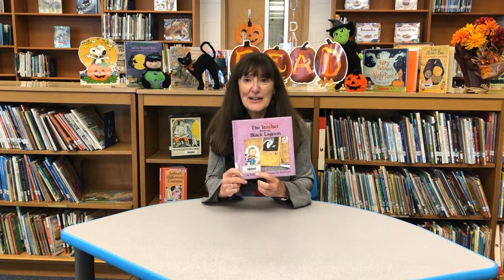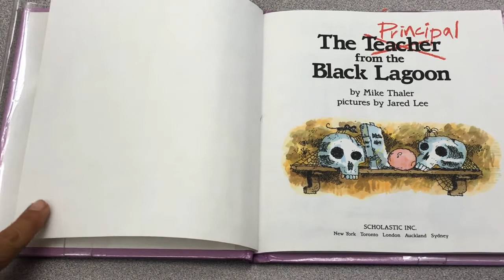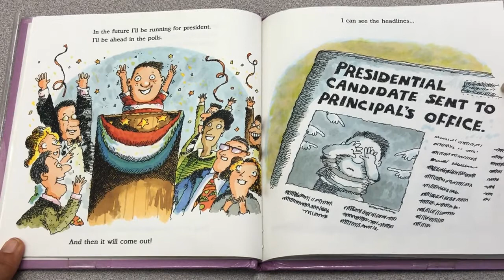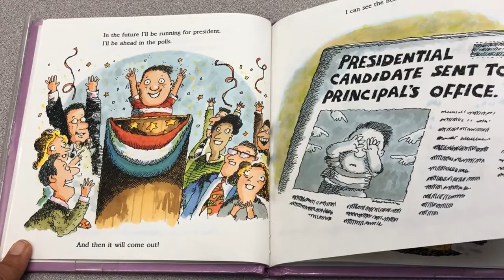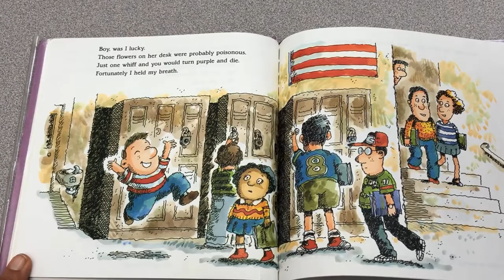Mrs. Weinberg & "The Principal from the Black Lagoon" 10.24.18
Ooh!  There's a new principal in town and she would love to share a favorite book with you tonight!  Mrs. Weinberg, NAS's Interim Principal, loves to read (actually, she loves when students read to her!) Join her as she shares a student-favorite, The Principal from the Black Lagoon by Mike Thaler.